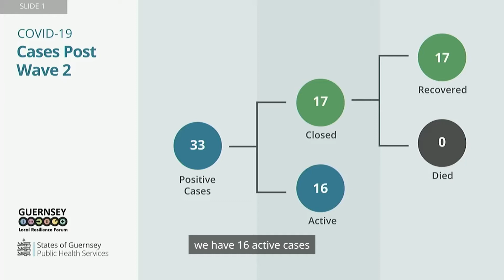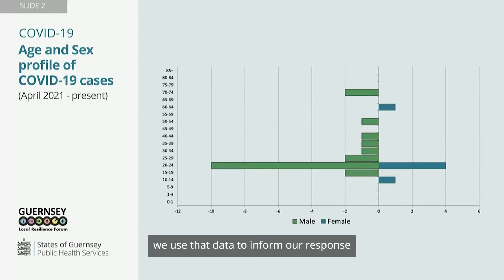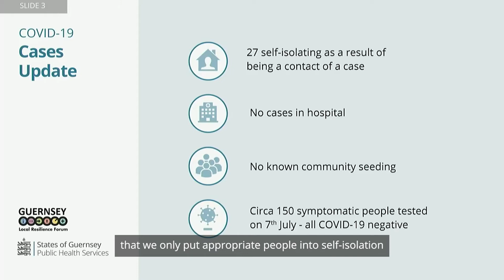Dr Brink Cases update July 2021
Two weeks on from our changes to the border, we remain at 14 (known) active cases of COVID-19 in the Bailiwick of Guernsey.

We hear the concerns in the community about not testing those coming into the Islands via the blue channel but we must remember that we have a very proactive symptomatic testing policy.

We continue to test approximately 150 symptomatic islanders each day, none of which are presenting with Covid. That’s more than 2,000 since 1 July. There remains no evidence of community seeding.

In addition, our surveillance testing continues within the community, with regular weekly testing of teachers and frontline healthcare workers to name a few.

We understand the anxiety, but we must also remain steadfast in our approach. It has not let us down to date.

Listen to Dr Brink talking more about testing at 2 min 35 in this clip from last Friday’s Press Briefing.